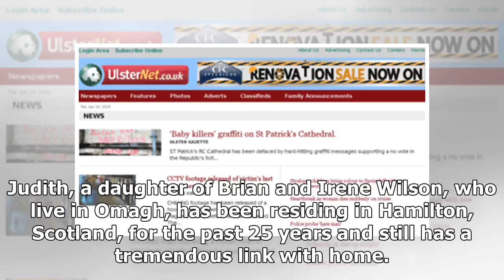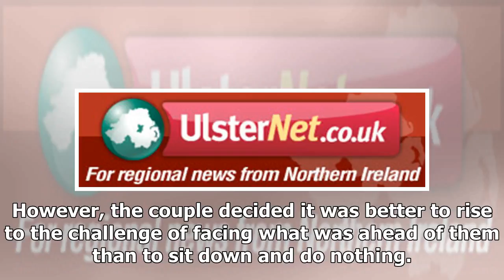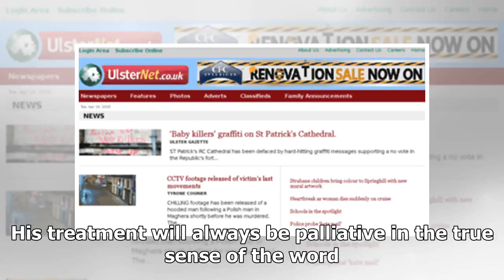Breaking News | UlsterNet.co.uk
Thursday, 10 May 2018 An inspirational former Omagh woman has just run the race of her life by completing the demanding London Marathon in a bid to raise badly needed funds to fight blood cancer. Sadly, Judith Irwin, has every reason to help as her husband, former Drumquin man, 48-year-old Nigel, has been diagnosed with the condition back in November 2015. She successfully completed the 26 mile 385 yards course in sweltering conditions and raised �16,500 for the charity, 'Bloodwise', which funds...